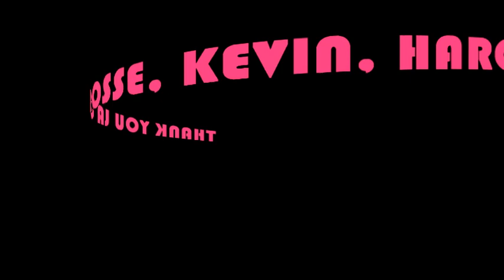Thank you Players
we own no rights to the content of this video. This is a thank you to LaCrosse Players :D